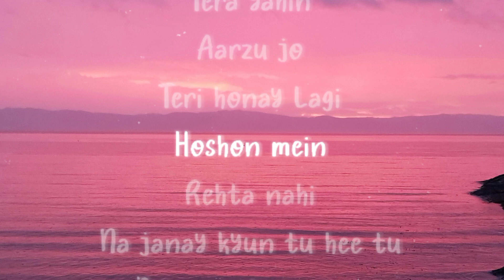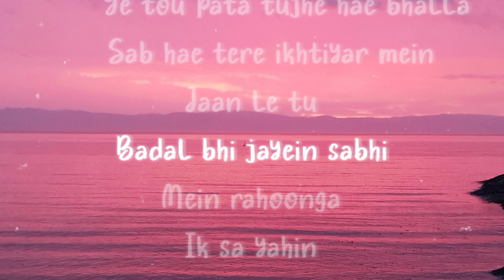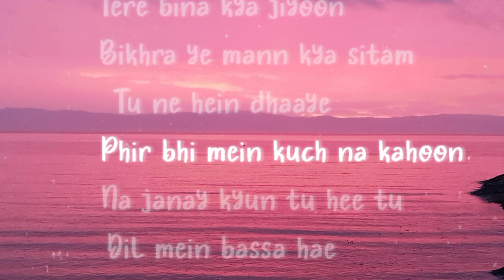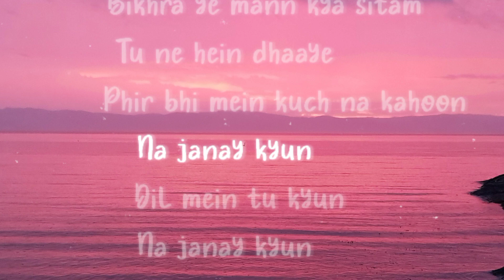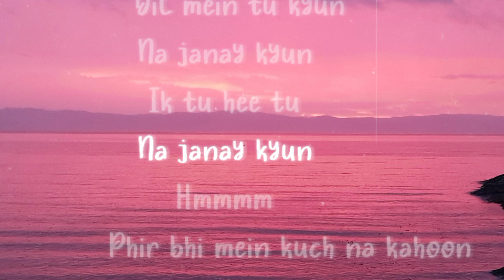Bikhra [Slowed] - Only Voice (lyrics) || Rovalio Ft. Abdul Hannan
This song is a only voice version without any music from the original song of @Rovalio . I hope, you guys will enjoy it. 😊

Bikhra [Slowed] - Only Voice (lyrics) || Rovalio & Abdul Hannan || The Nine - Only Voice

Song: Bikhra
Artist: Abdul Hannan & Rovalio

Lyrics:
Dekh le tu
Aajzi ye meri
Aaj bhi main
Tera yahin
Aarzu jo
Teri honay lagi
Hoshon mein
Rehta nahi
Na janay kyun tu hee tu
Dil mein bassa hae
Tere bina kya jiyoon
Bikhra ye mann kya sitam
Tu ne hein dhaaye
Phir bhi mein kuch na kahoon
Ye tou bata kya hae mubtla
Meri nazar ke shikaar mei
Ye tou pata tujhe hae bhalla
Sab hae tere ikhtiyar mein
Jaan le tu
Badal bhi jayein sabhi
Mein rahoonga
Ik sa yahin
Na janay kyun
Dil mein hae tu kyun
Na janay kyun
Ik tu hee tu
Na janay kyun
Hmmmm